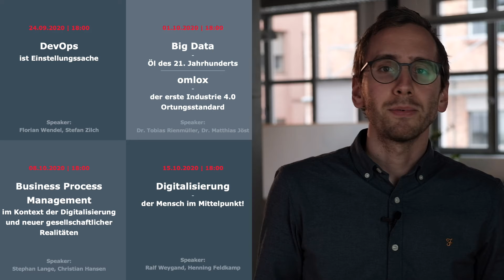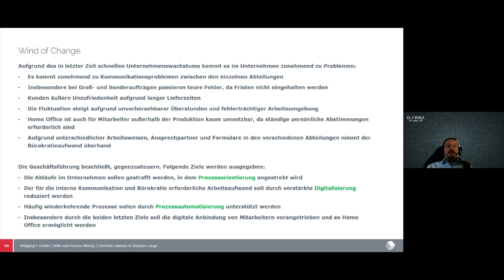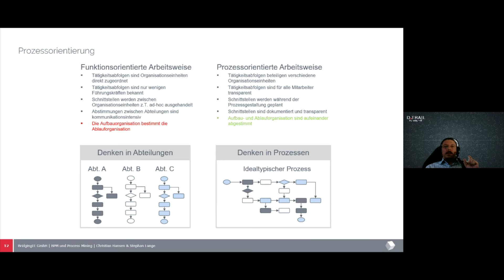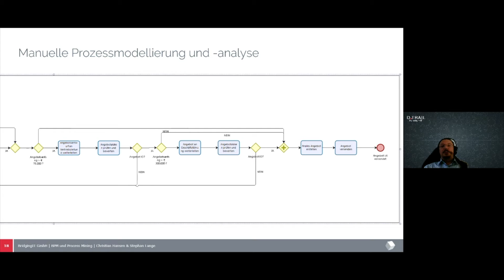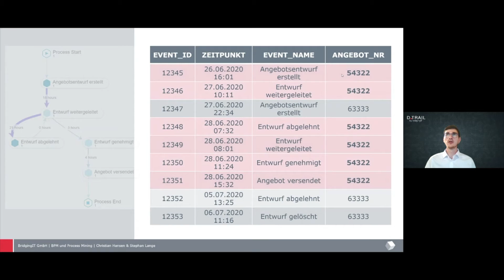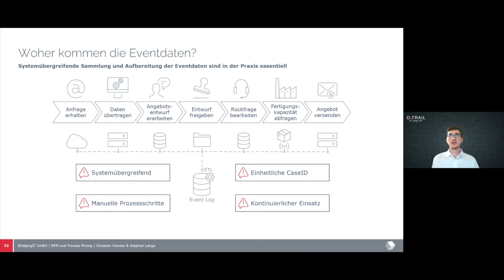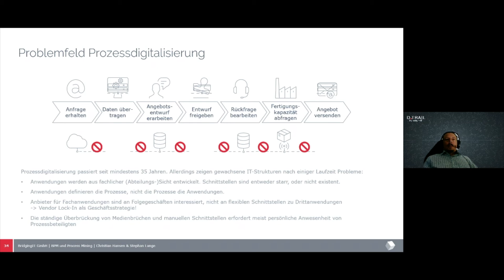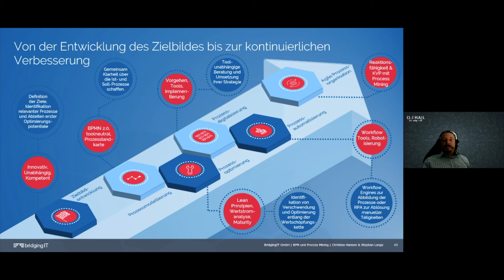D.Trail #03 - Business Process Management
Digitalisierung, Kundenorientierung und -beteiligung, natürlich unter Berücksichtigung immer kürzerer Innovationszyklen, immer hands-on, aber sozial distanziert aus dem Homeoffice: neue gesellschaftliche Realitäten machen die Transformation von Geschäftsprozessen zum Dauerzustand.

Stephan Lange und Christian Hansen  stellen Wege vor, um Prozesse in der Organisation schnell zu erheben und Änderungen effizient zu implementieren. Insbesondere durch den Einsatz von Process Mining-Werkzeugen können bisher brachliegende Datenbestände genutzt werden, um Unternehmensprozesse transparent zu machen. Christian Hansen zeigt, wie es geht.

Darüber hinaus demonstriert Stephan Lange, wie Prozessautomatisierung nicht nur die Digitalisierung von Unternehmensprozessen vorantreibt, sondern auch dazu beiträgt, Wissensarbeiter im Homeoffice weltweit zu vernetzen.